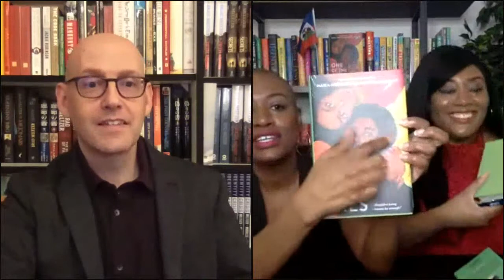A Virtual Evening with Maika and Maritza Moulite in Conversation with Brad Meltzer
A shockingly powerful exploration of the lasting impact of prejudice and the indomitable spirit of sisterhood that will have readers questioning what it truly means to be an ally, from sister-writer duo Maika Moulite and Maritza Moulite, authors of Dear Haiti, Love Alaine.